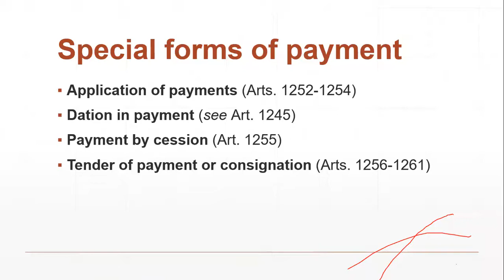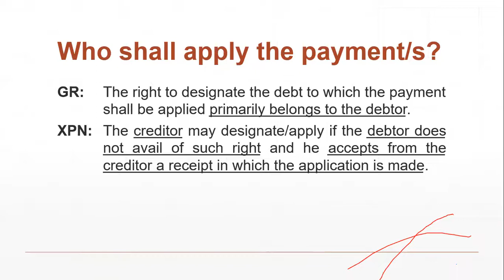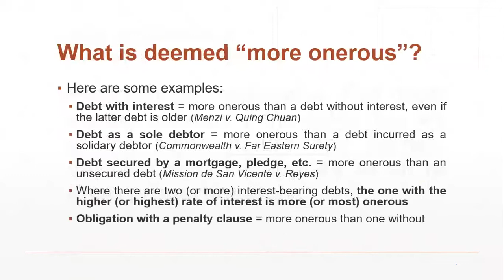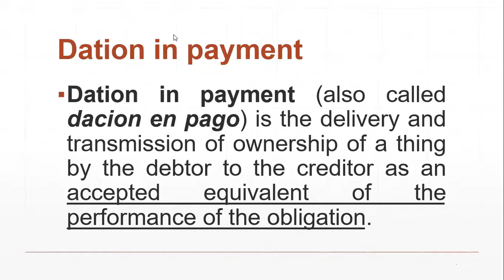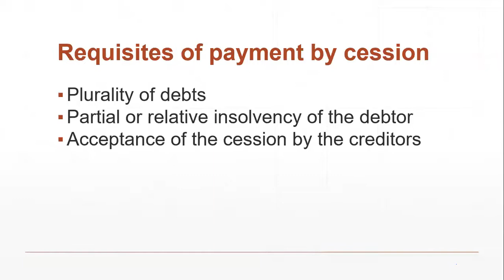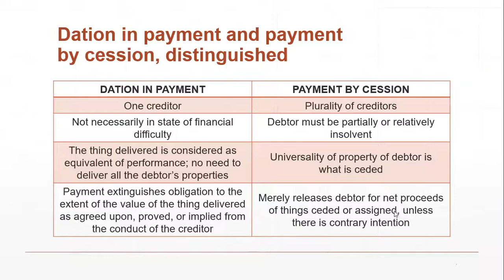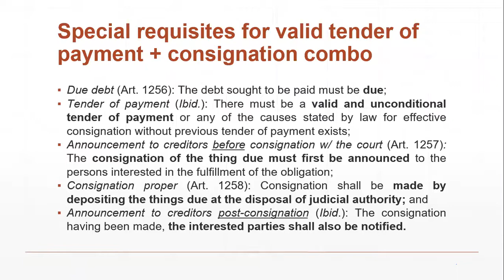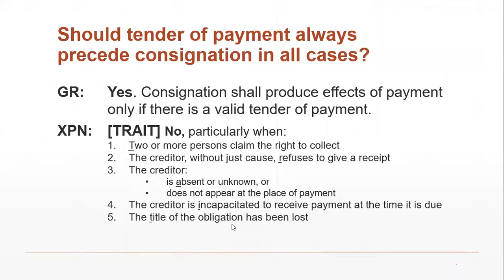ObliCon Finals - Special Modes of Payment